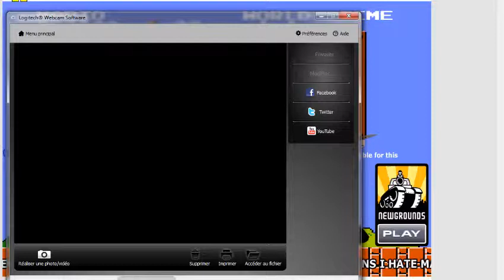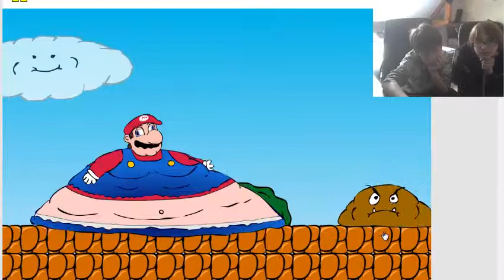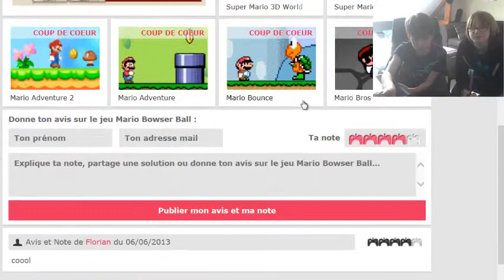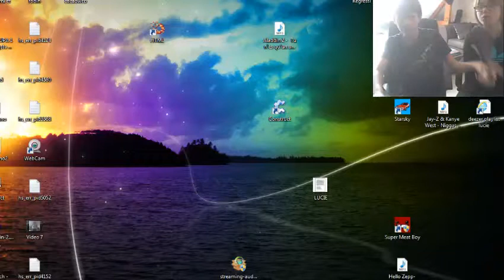les jeu mario